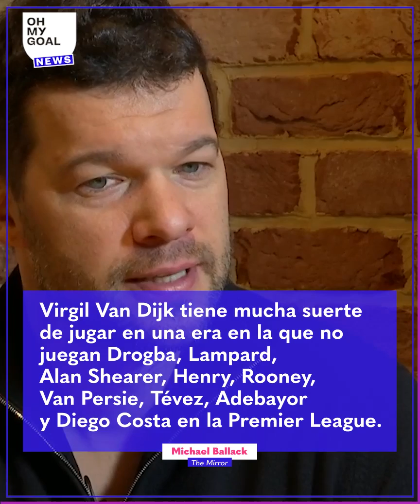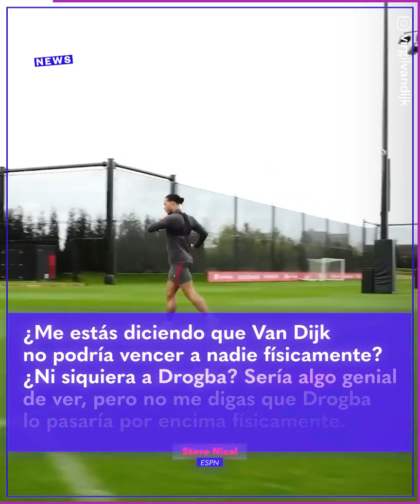El asombro de Guardiola al enterarse que Fernandinho se va del Manchester City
Para su propia incredulidad y a mitad de su conferencia de prensa, Pep Guardiola se enteró de que Fernandinho abandonará al Manchester City al finalizar la temporada.

Alessandro Del Piero felicita a Luka Modric por su espectacular actuación ante Chelsea